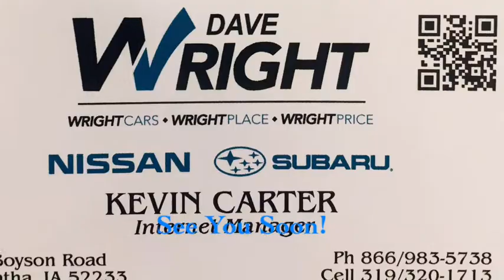Our Subaru Selection!